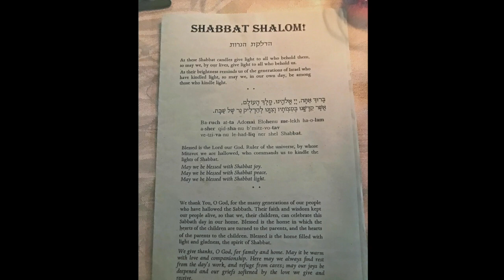Sunday Greetings to Washington Street Baptist Church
From Jerusalem September 15, 2019